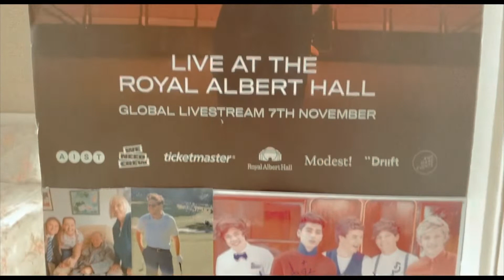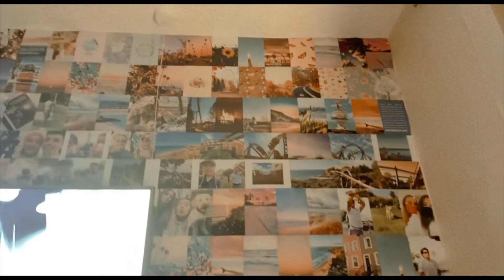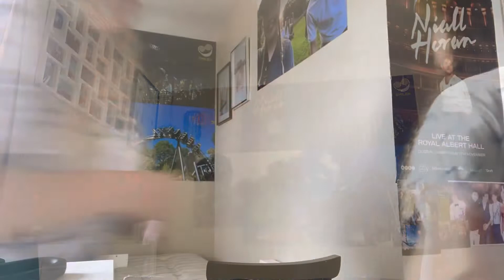EXTREME BEDROOM MAKEOVER!! ( start to finish ) // 2022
Hi everyone in todays video I redecorate my bedroom in 24/48 hrs!! On a budget too.
Every so often I like to change things around for each season. And seeing that it’s summer I spice up my room with pastels colours and a bit of greenery in my room.
Tumblr inspired room makeover!!
I’ll link everything what’s new so you have some ideas if your planning on decorating your home or bedroom.

Fairy lights